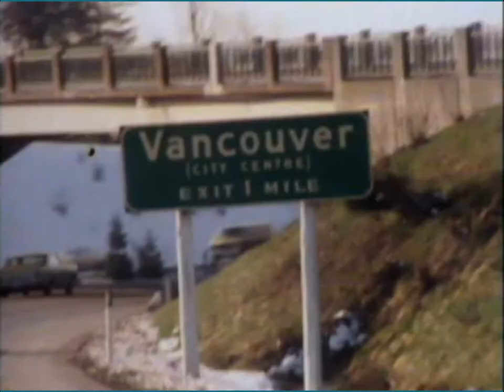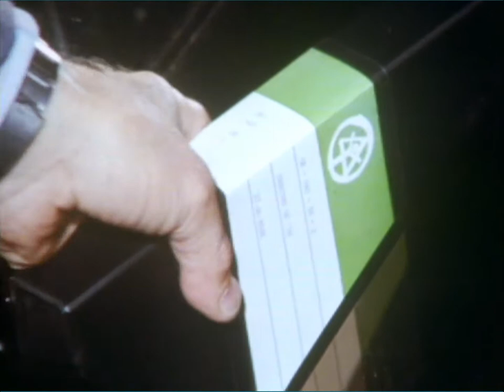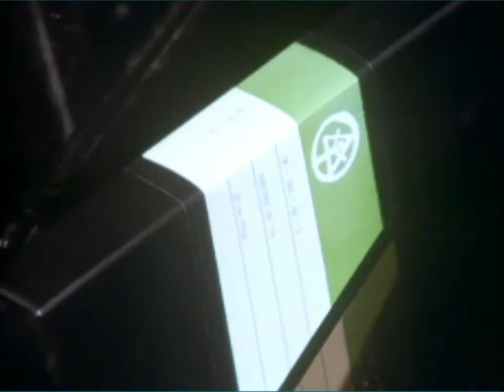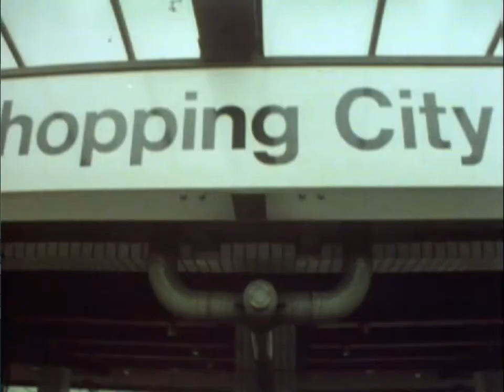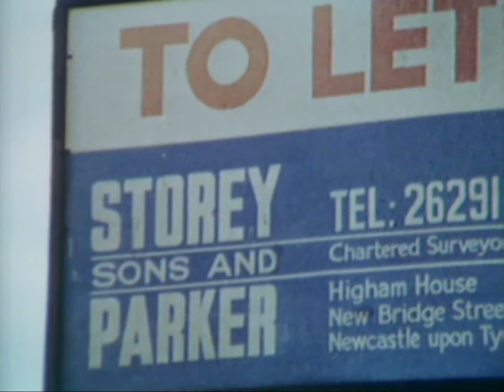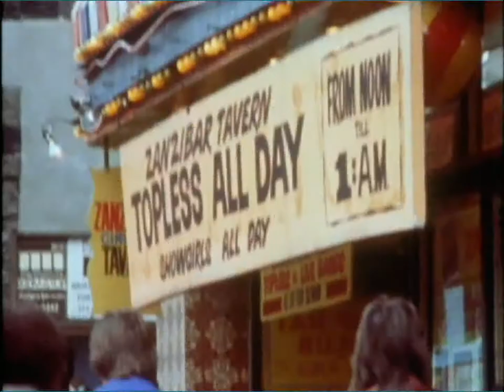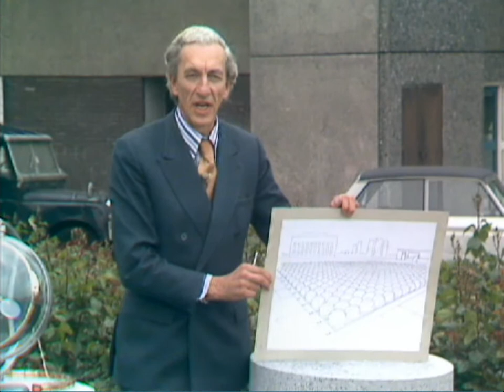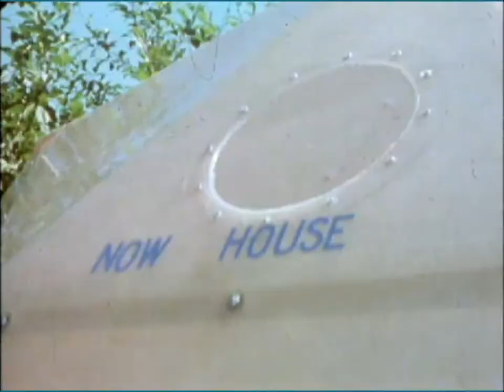Tomorrow's World Audit Time - Episode Five - 3rd June 1976 - Many Hanns Make Kraftwerk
Hold onto your escalators, as suave '70s man-of-action William Woollard reports all the way from the UN Habitat conference in Canada for this special housing-themed episode.
Meanwhile back in Blighty, Raymond Baxter presents live from a playground; Michael Rodd reports from Runcorn (home to a gargantuan John Menzies) and Judith Hann gives her brain a brief wash in some IRA-approved white noise.

* This 5th episode special is dedicated to the heroism of Toronto's brave little yellow police cars.